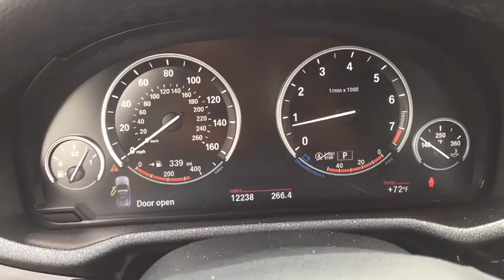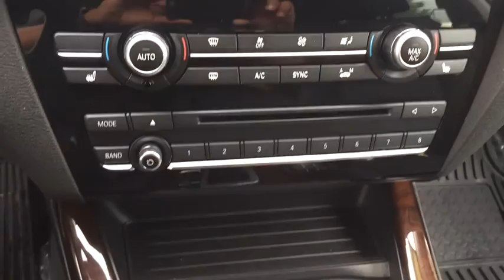2017 BMW X3 sDrive28i Gurnee, Waukegan, Kenosha, Arlington Heights, Libertyville, IL 12039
2017 BMW X3 sDrive28i
2017 BMW X3 sDrive28i Sports Activity Vehicle - Stock#: 12039 - VIN#: 5UXWZ7C59H0V85039